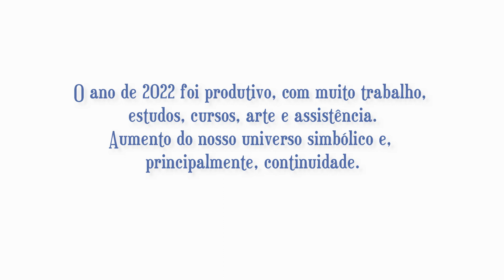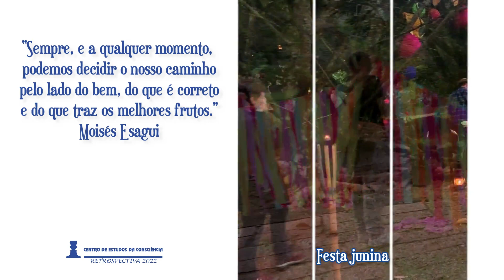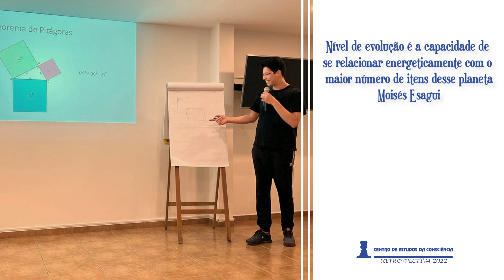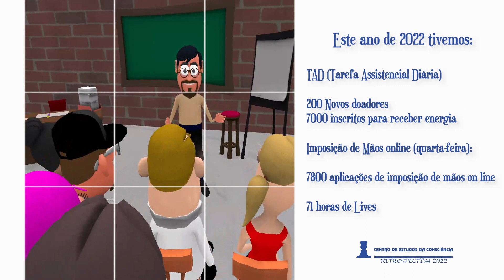Retrospectiva 2022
Neste vídeo tentamos passar um pouco do muito que produzimos nesse ano.
Aqui no CEC, consideramos que nosso crescimento individual é possível a partir de um conhecimento maduro e questionador que nos liberte das visões convenientes, distorcidas e de baixo questionamento que viemos aprendendo ao longo da nossa existência, que mais nos distanciam de uma espiritualidade saudável que nos aproximam dela. Acreditamos que ao realizarmos um caminho de libertação e evolução consciencial passamos a SER a espiritualidade, de maneira integral, sem a necessidade de terceirização do conhecimento.

Se você se identifica com o nosso propósito e gostaria de fazer parte deste trabalho, convidamos você a se tornar um membro unindo-se a essa grande família e auxiliando na continuidade dessa história!